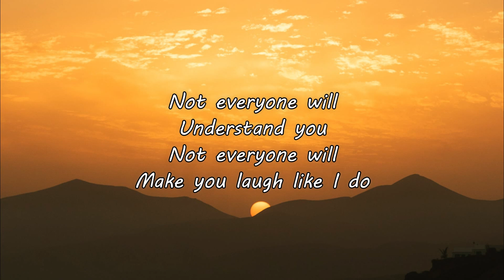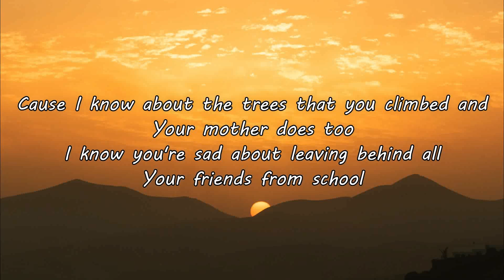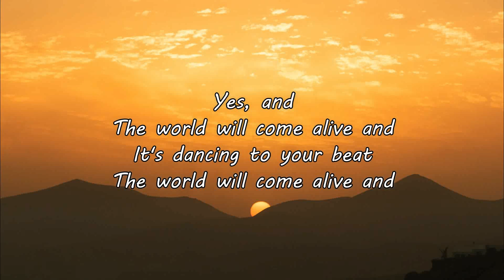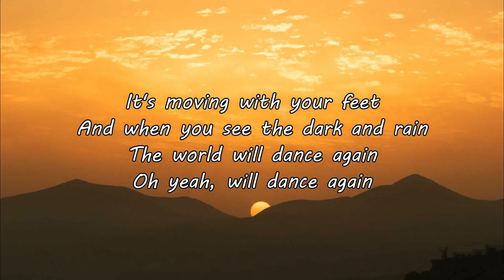Westlife - Alive (Lyrics)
From Westlife's new album 'Wild Dreams'

Not everyone will
Understand you
Not everyone will
Make you laugh like I do
Not everyone will
Know just how you're feeling
But everyone is
Not everything that you're needing

Cause I know about the trees that you climbed and
Your mother does too
I know you're sad about leaving behind all
Your friends from school

But
The world will come alive and
It's dancing to your beat
The world will come alive, yeah
It's moving with your feet
And when you see the dark and rain
The world will dance again

Not everyone will
Be in your life forever
But everyone's not everything when
You've got something better

Yes, and
Oh yeah, will dance again

I'll come alive
Yes I am
I'll come alive

-Clare's Life N Music